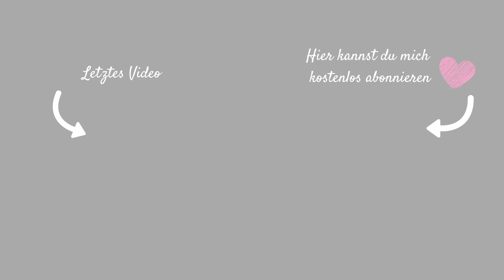DOCH NOCH EIN KINDERWUNSCH?| GETRENNTE SCHLAFZIMMER| VERÄNDERUNGEN| INSTAGRAM| Fräulein Jasmin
Hi meine lieben Fräuleinchens, im heutigen Video habe ich einiges zu erzählen. Ich berichte euch, ob wir nun doch noch einen Kinderwunsch haben, weshalb wir getrennt schlafen und ich möchte etwas verändern.

30% auf alle Matratzen: jasminmatr30

Häufig gestellte Fragen:
Christian: 38 Jahre
Jasmin: 35 Jahre
Celine: 16 Jahre
Janis: 13 Jahre
Sophie: 5 Jahre

IMPRESSUM:
Postanschrift: (bitte keine Pakete!)
Fräulein Jasmin
C/O Autorenservices.de
Birkenallee 24
36037 Fulda

PACKSTATION für Pakete:
Jasmin Weber
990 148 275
Packstation 114
64385 Reichelsheim